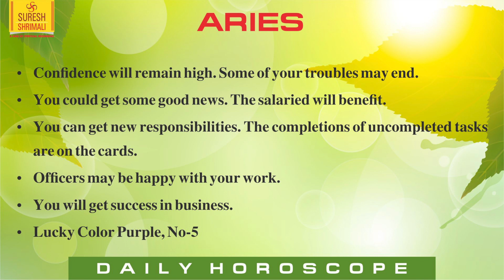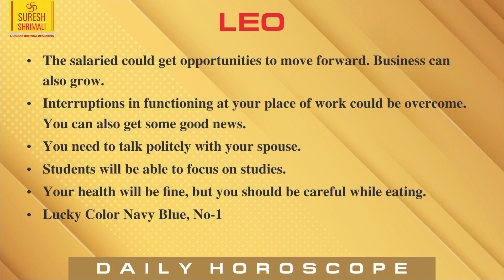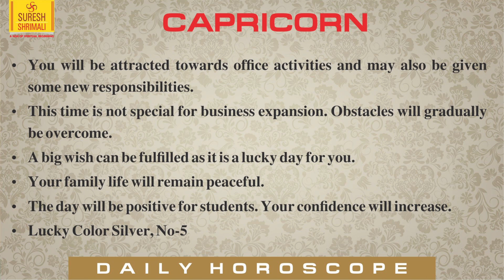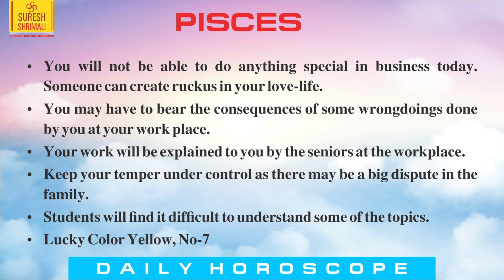19 December| Astrology Horoscope-Daily Horoscope | Forecast | Zodiac Sign Prediction Suresh Shrimali